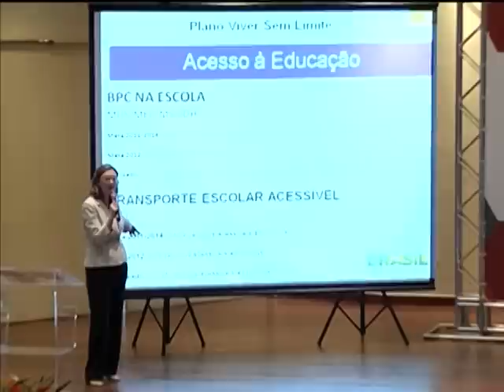Inclusão social e cidadania são temas de palestras no segundo dia no encontro de prefeitos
NBR NOTÍCIAS - 29.01.13: Ações de inclusão social e de cidadania foram discutidas no Encontro Nacional com Novos Prefeitos e Prefeitas. Durante o evento, gestores municipais conheceram melhor o plano Viver Sem Limite, uma iniciativa que garante saúde e acessibilidade para pessoas com deficiência. O projeto Juventude Viva, da Secretaria de Políticas de Promoção da Igualdade Racial (SEPPIR), também foi apresentado aos novos prefeitos pela ministra Luiza Bairros. Já a ministra da Secretaria de Políticas para as Mulheres (SPM), Eleonora Menicucci, falou sobre as ações de enfrentamento da violência contra a mulher.